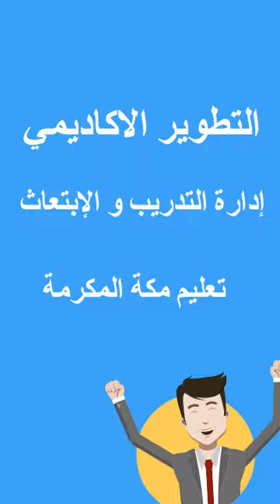خدمة الإستفسارات عن الإيفاد و الابتعاث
خدمة الإستفسارات من التطوير الاكاديمي في إدارة التدريب و الإبتعاث بتعليم مكة